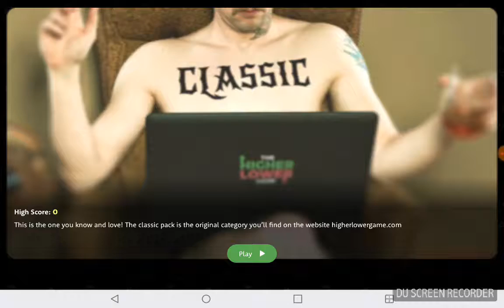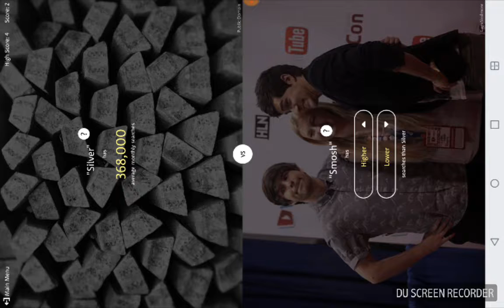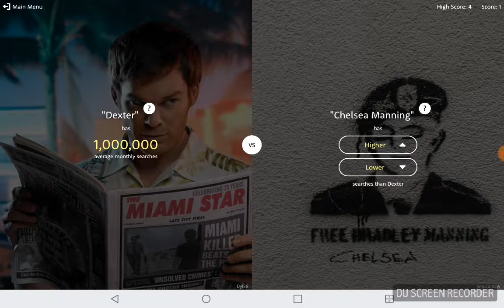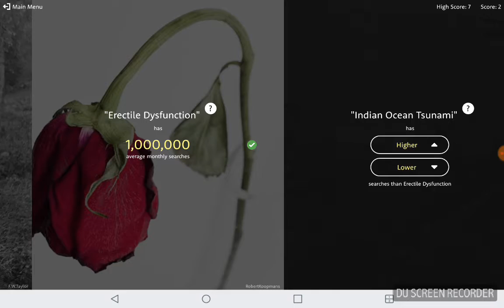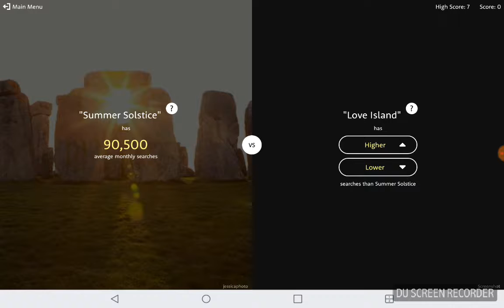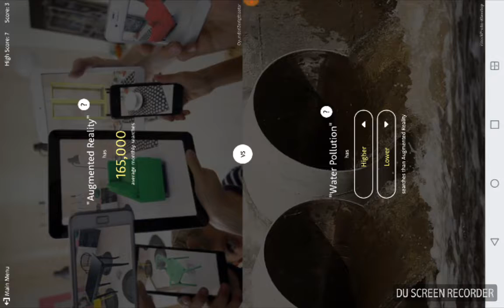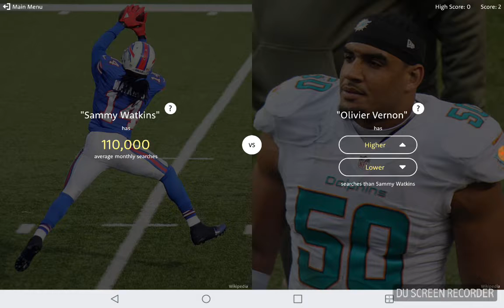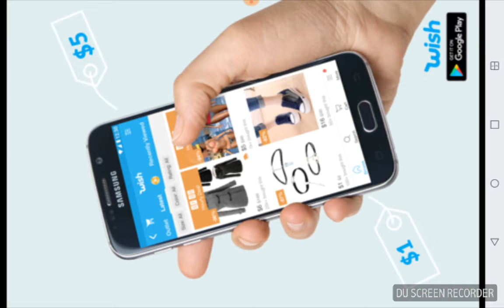Lower or Higher! The Game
Go check out the lower or higher game. It is so much fun!